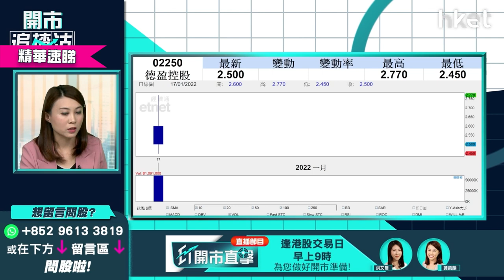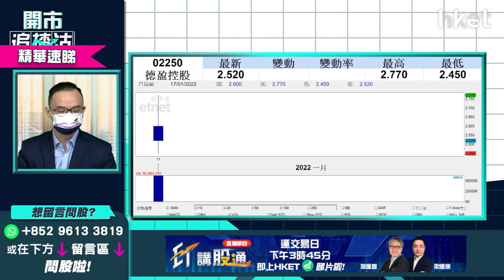【開市追揸沽】（精華）B.Duck母企首日上市升逾一成半可跟炒？即睇德盈2250策略分析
本土品牌B.Duck的母企德盈(02250)今日首掛高開26.83%，半日收報2.39元，較2.05元的招股價高16.5%，德盈值得跟炒嗎？耀才證券研究部經理譚智樂 （Arnold）為你分析，立即點擊收看／收聽。

**《開市追揸沽》每星期首個交易日為你做好一周部署**

Time code
00:00 - 港股今日焦點速覽
01:27 - 美股外圍市況速覽+港股ADR表現
02:51 - 亞太股市早段市況速報
03:17 - 摩通主席估計加息 6- 7 次、美股業績期　美股波動會愈來愈大？
09:00 - 港股上日市況速覽+北水盤路
10:14 - 北京首宗Omicron本土確診對大市影響大？
12:47 - 澳門政府訂明賭牌批給數量最多6個　濠賭股能否修復失地
16:00 - 濠賭股留意疫情、行業復甦力度　短綫不宜追入
17:00 - 持有濠賭股現時是沽貨時機？
19:46 - 美國銀行業績期　滙豐（00005）可否追入？
21:41 - 航運供求失衡　東方海外國際（00316）、中遠海控（01919）、太平洋航運（02343）、海豐國際（01308）短綫搏哪隻？
26:25 - 港股開市前市況速報
26:44 - ET一周開倉：中海油（00883）、龍湖（00960）、台積電（TSM.US）
33:34 - 港股開市初段市況速報
34:11 - 觀眾問股：滙豐（00005）53.1元買入可以上望多少？宜短炒抑或中長綫持有？
39:01 - 觀眾問股：新特能源（01799）盈喜可利好股價？14.5元上望目標看多少？
39:01 - 觀眾問股：紫金礦業（02899）前景點睇？短綫當炒？
45:26 - 觀眾問股：中國銀行（03988）vs 招商銀行（03968）點揀？以收息賺價為目標
49:00 - 觀眾問股：友邦（01299）走勢轉強？短綫開淡倉更吸引？
50:53 - 觀眾問股：GX中國汽車（02845）168元買入可月供？新能源電動車今年前景點睇？仍然是大主題？
55:39 - 觀眾問股：華潤啤酒（00291）趁跌61元買入後再跌　內需股受捧有冇機會轉勢？
59:07 - 觀眾問股：譚仔（02217）3.3元買入可持有？防疫抗疫基金對股價有幫助？
1:00:42 - 觀眾問股：郵儲銀行（00168）5.8元有貨可繼續持有？
1:02:13 - 觀眾問股：信達（01801）60元買應該沽？
1:03:26 - 觀眾問股：聯想（00992）可上望多少？
1:04:29 - 內地最新GDP速報：GDP按年增長8.1%　略勝市場預期
1:06:25 - 內地GDP對港股後市影響如何
1:07:06 - 科技股短綫風險要留意
1:07:41 - 消息股：招商銀行（03968）、紫金礦業（02899）、新特能源（01799）、六福集團（00590）、勝獅貨櫃（00716）
1:08:40 - 新股德盈（02250）強勢可追入？
1:11:04 - 科技股ATMXJ速報：阿里巴巴（09988）、騰訊（00700）、美團（03690）、小米（01810）、京東（09618）
1:11:40 - 財經日誌提提你